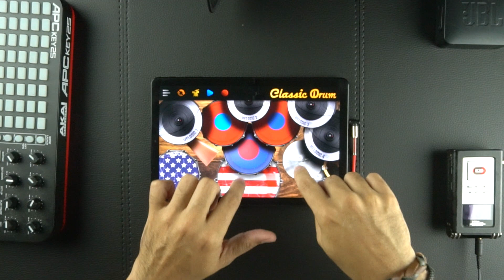💥 KIT CLASSIC DRUM MELODIC - USA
➡️ Various lessons in the app
➡️ Playback and Midi Mode
➡️ New Layout and Mixer

Make your own videos and post with.

Touch & Play!